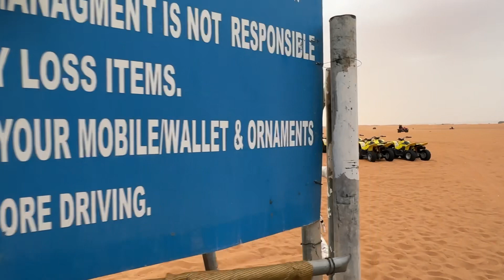Dubai Desert Safari